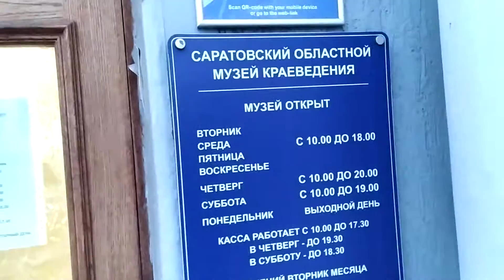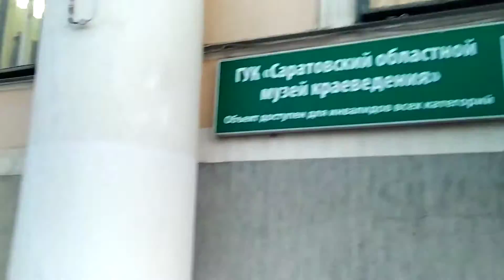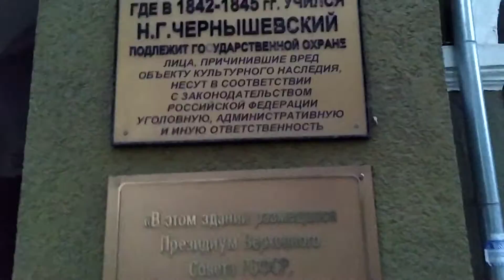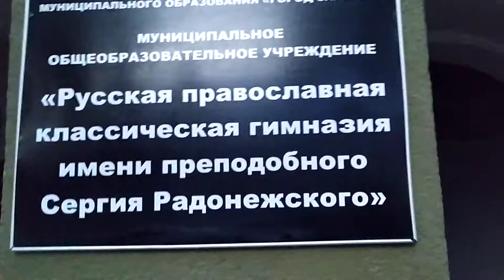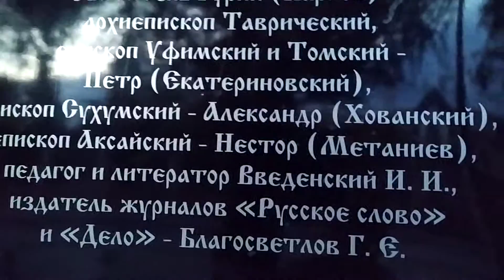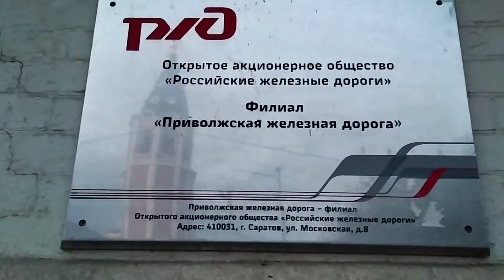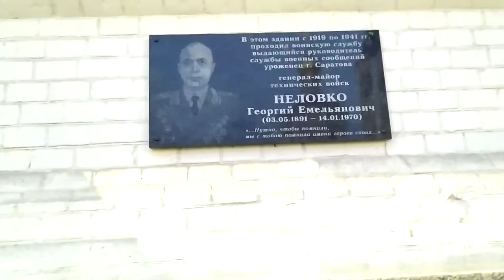Музейная площадь. Ворота города со стороны Речного вокзала.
Город   Саратов основан  1590 году. Речной вокзал. Музейная площадь.